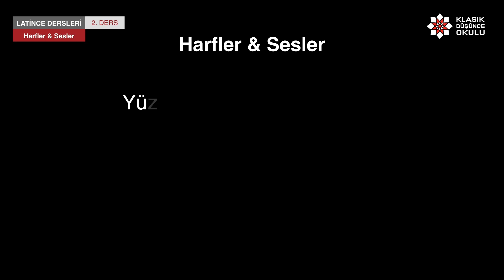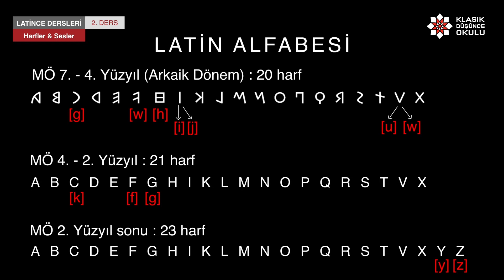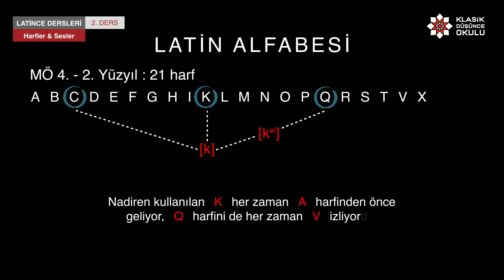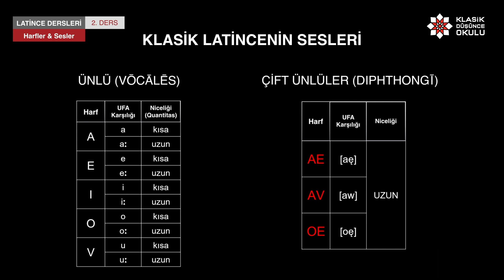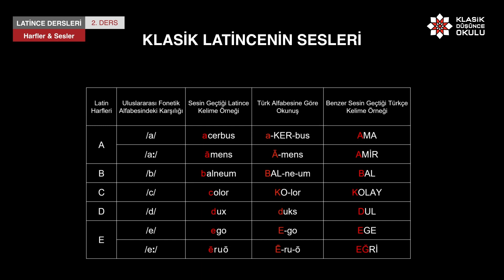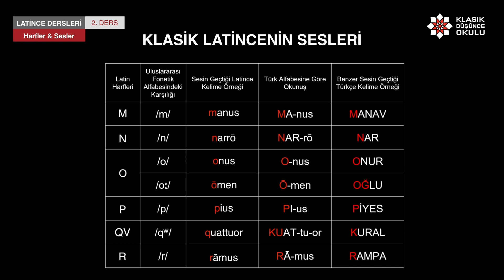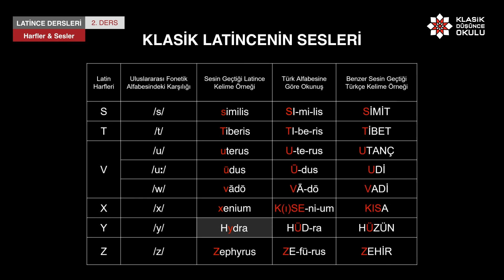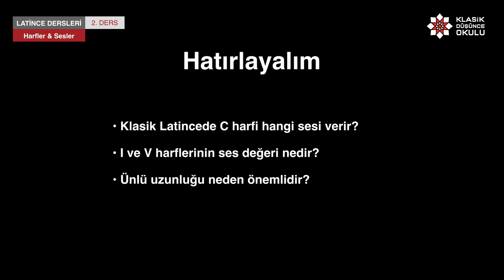KDO Latince Dersleri 2: Harfler ve Sesler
Dersi Hazırlayanlar: Ekin Öyken, Bengü Cennet Coşkun, Pelin Atayman Erçelik
Tasarım Koordinasyon: Mustafa Yaman
Hareketli Tasarım: Alperen Tömtöm
Audio Mastering: Engin Can İpek
Jenerik Müziği: J. S. Bach, 1. Çello Süiti (BWV 1007), Prelüd, Gitar: Ekin Öyken

-TIME CODE-
00:00 Başlangıç
00:15 Latince ve Türkçe Arasındaki Ses ve Alfabe Benzerliği
02:08 Latin Alfabesinin Tarihsel Gelişimi
02:13 MÖ 7.-4. Yüzyıl Arasında Latin alfabesi
03:51 MÖ 4.-2. Yüzyıl Arasında Latin alfabesi
04:12 Klasik Latin alfabesi (MÖ 2. Yüzyıl Sonlarından İtibaren)
04:24 Scriptio continua
06:58 Latincedeki Ünlüler
07:25 Ünlü Uzunluğunun Anlam Açısından Önemi
09:42 Klasik Latincenin Sesleri: A-E
11:56 Klasik Latincenin Sesleri: F-L
13:35 Klasik Latincenin Sesleri: M-R
15:10 Klasik Latincenin Sesleri: S-Z
17:16 Klasik Latincenin Sesleri: Çift Ünlüler ve Çift Ünsüzler
19:48 Hatırlayalım